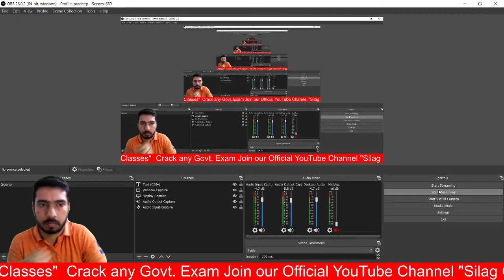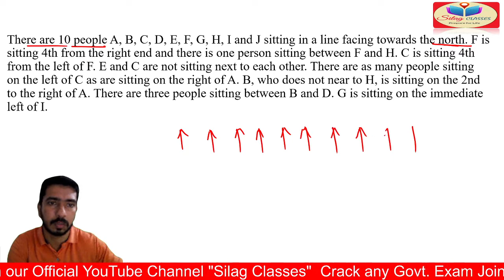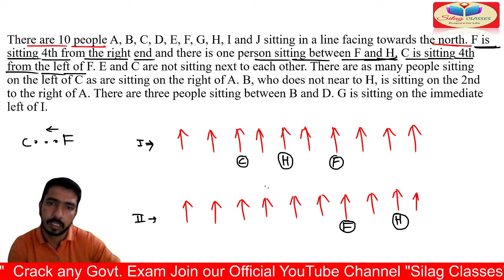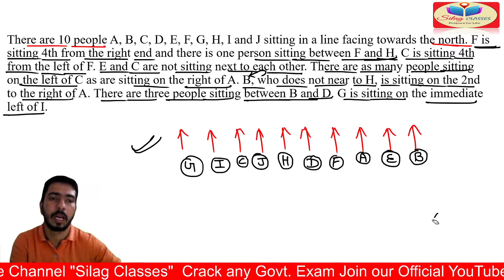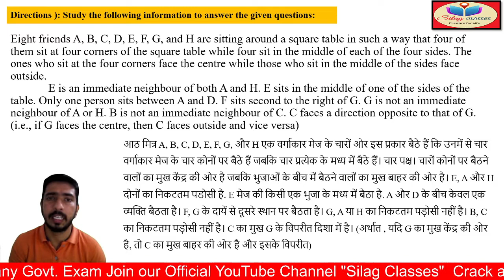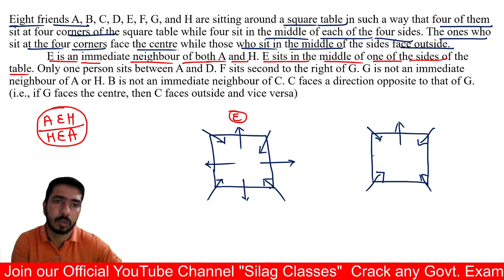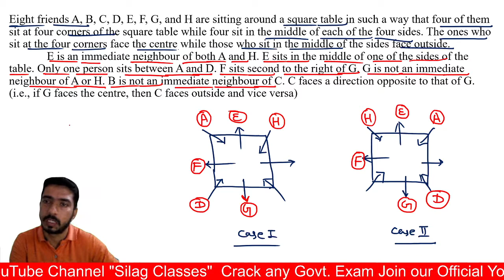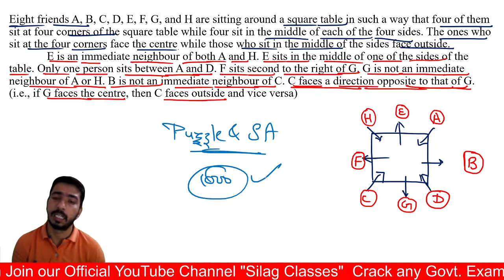1000 PUZZLE SERIES || Day-3 || SBI PO & CLERK ll IBPS PO & Clerk ll RRB PO & Clerk ll By Pradeep Sir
1000 PUZZLE SERIES || Day- || SBI PO & CLERK ll IBPS PO & Clerk ll RRB PO & Clerk ll By Pradeep Sir